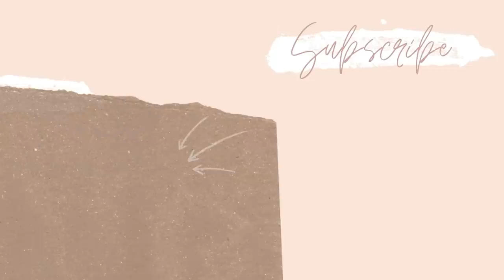THE *WORST* MAKEUP OF 2021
Happy Thursday! It’s time to chat about the WORST makeup of 2021 - oh no. Be sure to check my Instagram for today’s SantaSam giveaway!

Buy 3, get 1 free - code BUY3

SIGMA X SAMANTHA MARCH RESTOCK!

PRODUCTS MENTIONED
Benefit They’re Real Magnet Mascara

ON ME
Pat McGrath Foundation
Dose of Colors x Iluvsarahii Bathe Highlight
not available
Auric Entice + Disrupt
Outfit - Express

Samantha March
10620 Southern Highlands Pkwy
Ste 110-613

♥PURCHASE LAUREN:
*Amazon Kindle: